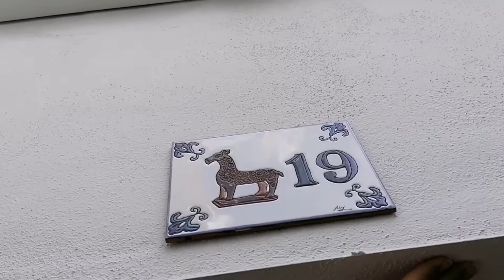Mi patio, mayo 2020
Córdoba (España)